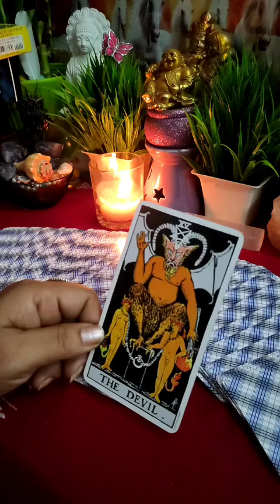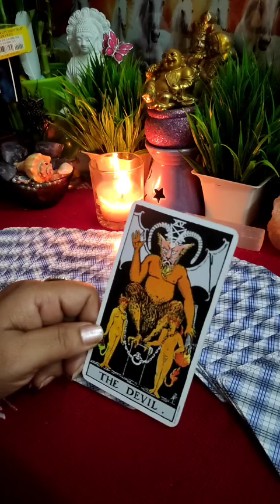कल रात आपके पार्टनर आप को लेकर क्या फील कर रहे थे?🔮All Signs: Current Energy⚡⚡tarot |Timeless